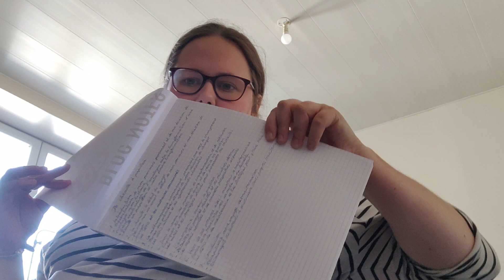Crises de TCA : comment j'ai appris à les gérer 🤱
Aujourd'hui, je vous parle de comment j'ai réussi à gérer mes crises de TCA  que j'ai depuis l'âge de 7 ans ❤️

Je vous aime ❤️ x453

Bienvenue aux nouveaux et nouvelles ❤️